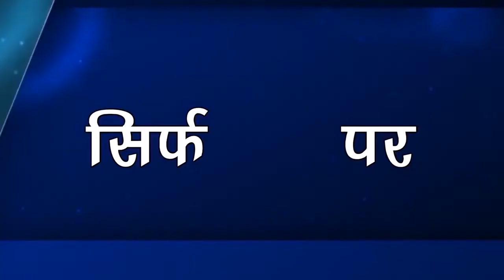सतगावां प्रखंड के कटैया पंचायत के ग्राम पोखरडीहा से मुखिया पद हेतु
कौशल पांडेय सतगावां